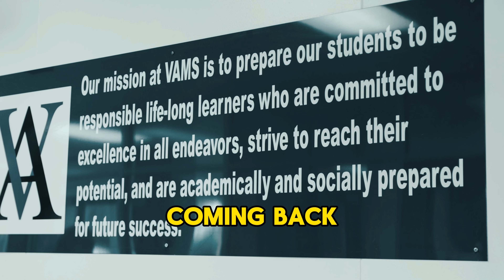School is Coming Back August 19th!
Summer is coming to a close soon and the school year is set to start on August 19th for Van Alstyne Independent School District. Get everything you need to know here: